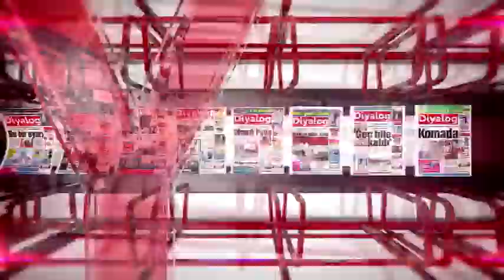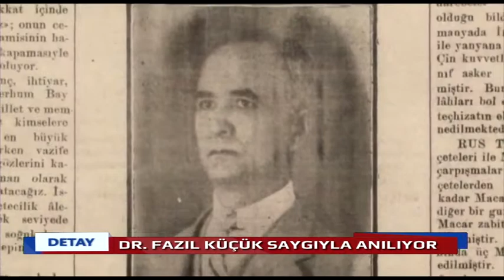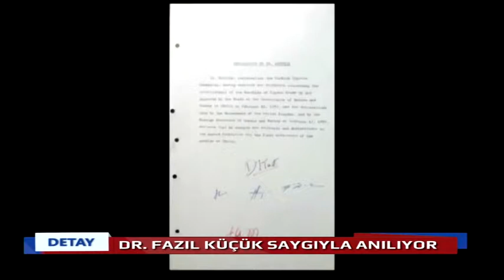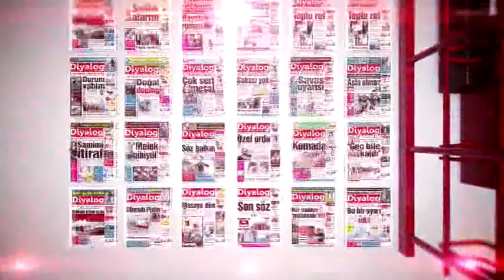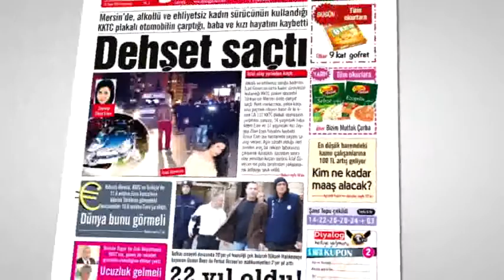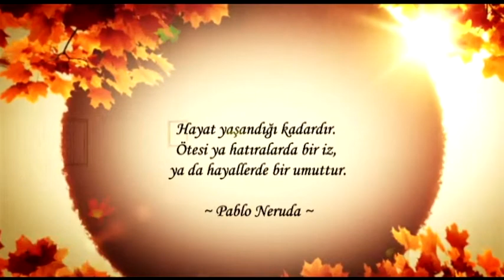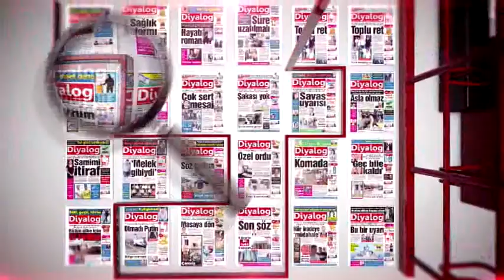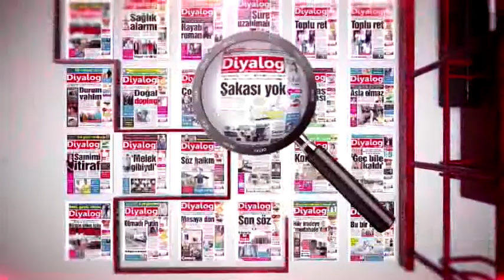DETAY 15 01 15 MERİÇ ERÜLKÜ AYTUĞ TÜRKKAN